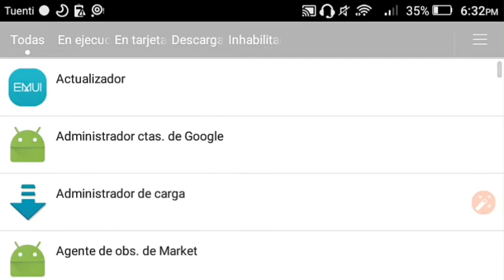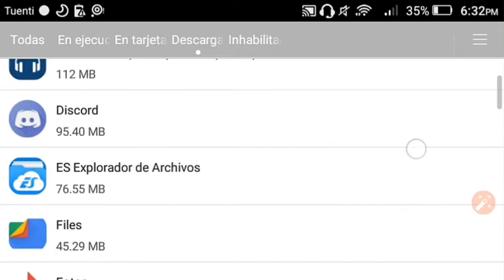Jugando con dime justin.20 Y GUILLERMASTER #1 | Dylan Guapo 1 💎😎🇬🇹| GuillerMaster18 🌟 #2